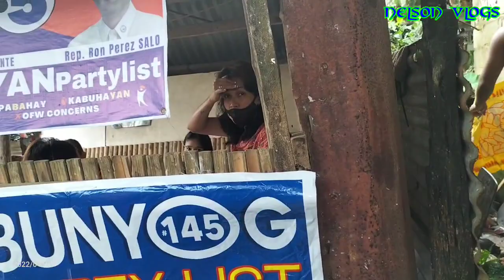NANAY CLARITA | MALINIS NA ANG KANYANG BAHAY WALA NANG BASURA